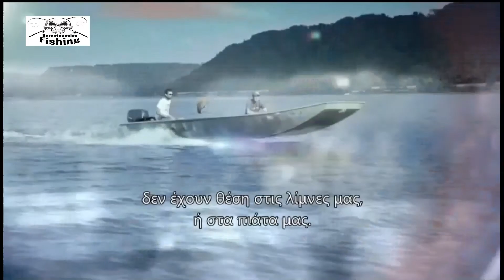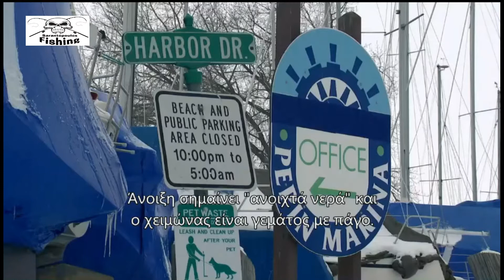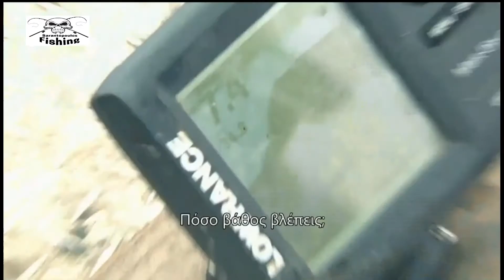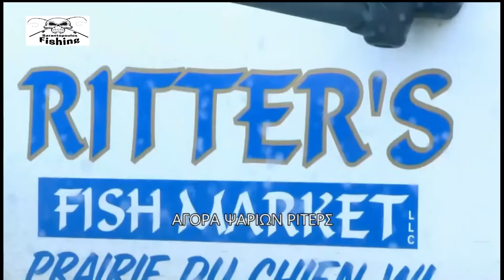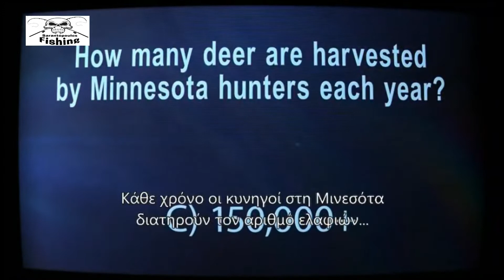Ψάρια του Βυθού επεισόδιο 8 Part1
Επεισόδιο: 8. Διασκέδαση και λίγο δουλειά. Η εκπομπή ακολουθεί τρεις ομάδες από επαγγελματίες ψαράδες καθώς μάχονται ενάντια στη Μητέρα Φύση, και μεταξύ τους, για να καταφέρουν να θρέψουν τις οικογένειές τους και να βγάλουν τα προς το ζην αναζητώντας τα ψάρια του γλυκού νερού που σχεδόν κανείς άλλος δε θέλει, τα ψάρια του βυθού.